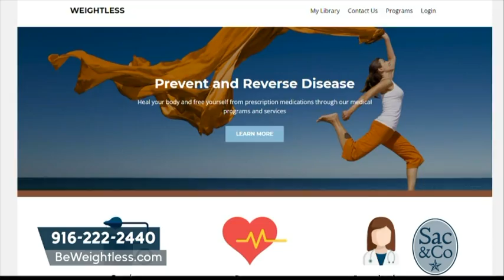KXTV DT 2018 03 21T11 30 47D333